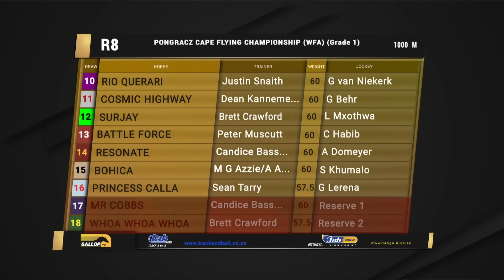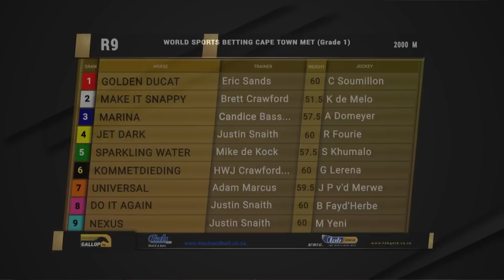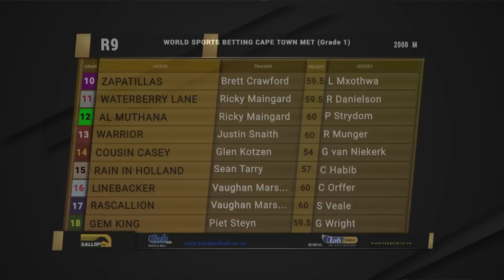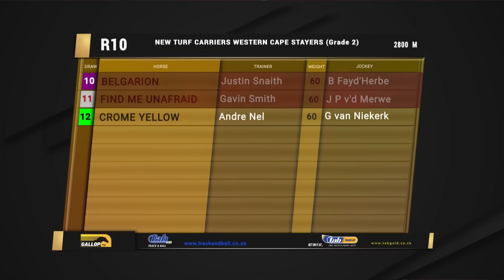20230128 Gallop TV Selection Show Hollywood Bets Kenilworth On The Line with Justin Snaith